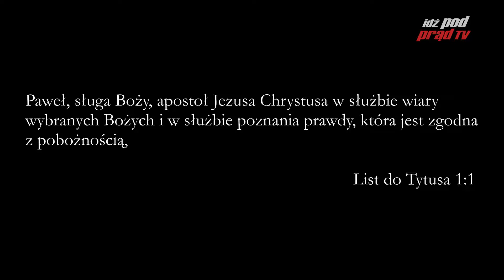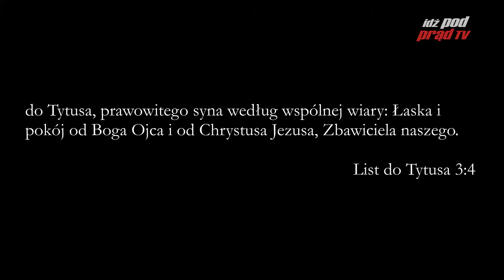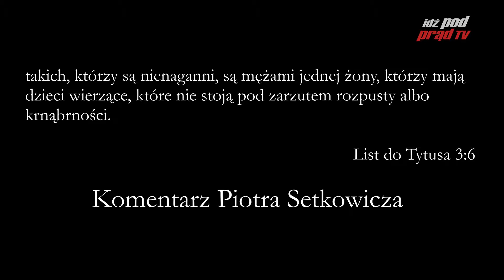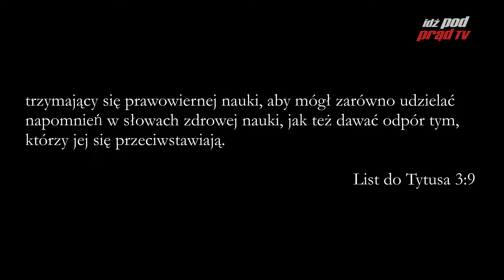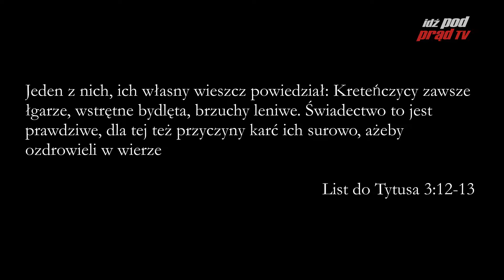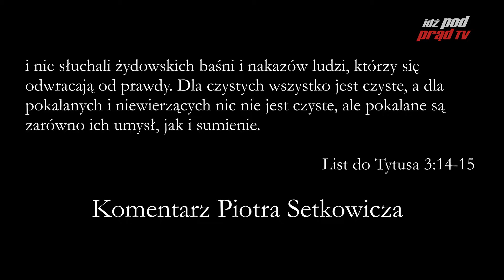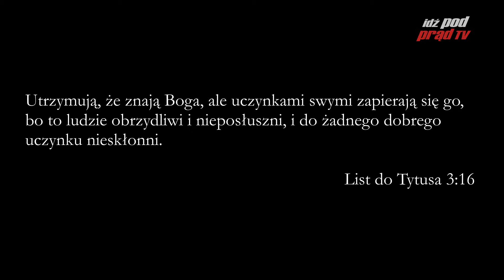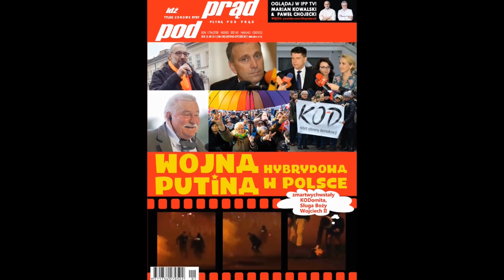Archiwum: BIBLIA NA CO DZIEŃ: List do Tytusa #1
Codzienny komentarz Piotra Setkowicza do Listu do Tytusa, rozdziału pierwszego. Dołącz do studium Biblii na stronie Kościoła Nowego Przymierza w Lublinie: